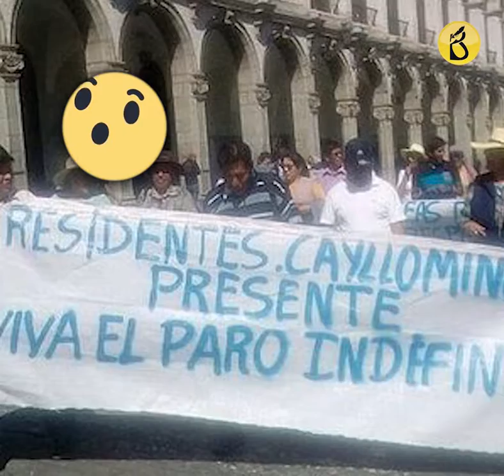AL VUELO: Noticias en dos minutos, Arequipa 27/06/19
-CAYLLOMINOS VUELVEN A PROTESTAR.  Las promesas a los pobladores de Caylloma no se están cumpliendo. Las organizaciones de base de la provincia evalúan retomar sus protestas.

-SALVANDO VIDAS. María Enríquez Condori, le donó uno de sus riñones a su hija de 15 años. Lo malo es que solo 4 trasplantes de riñón se han realizado en el año, cuando hay más de 70 personas con insuficiencia renal esperando un donante.

-CAMBIOS EN GERENCIAS. El gobernador Elmer Cáceres Llica cambió a dos gerentes por serios cuestionamientos a su labor.  Ellos son el gerente de Salud, Leonardo Chirinos Chirinos, reemplazado por Carlos Cuya Mamani; y Celina del Carpio, reemplazada por Itzel Alejandra Núñez Araujo.